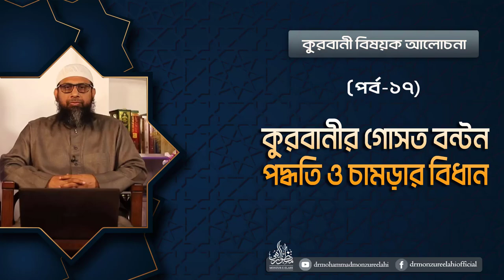কুরবানী বিষয়ক ধারাবাহিক আলোচনা (পর্ব-১৭) বিষয়ঃ কুরবানীর গোসত বন্টন পদ্ধতি ও চামড়ার বিধান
কুরবানী বিষয়ক ধারাবাহিক আলোচনা (পর্ব-১৭)
বিষয়ঃ  কুরবানীর গোসত বন্টন পদ্ধতি ও চামড়ার বিধান

সহযোগী অধ্যাপক
ইসলামিক স্টাডিজ
জাতীয় বিশ্ববিদ্যালয়